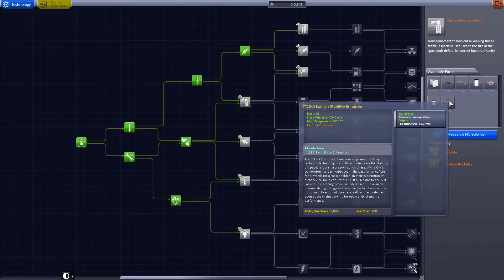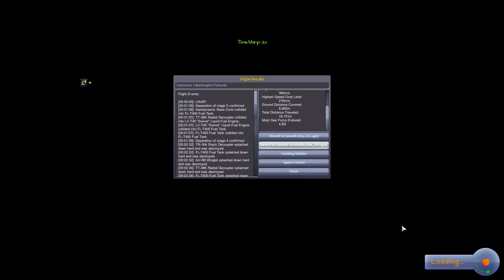An Engineer Just Talking - Take 2 #02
Just rambling on again talking space news, a bit of dev notes for KSP and answering comments while trying to improve my commentary and play Kerbal Space Program.

Best book ever suggested Viruk67
The Stars: A New Way to See Them